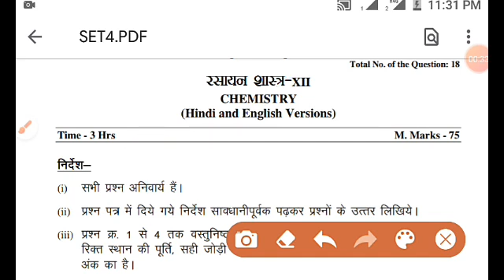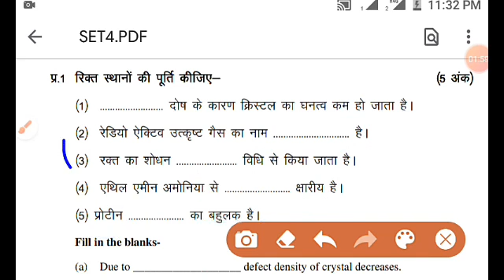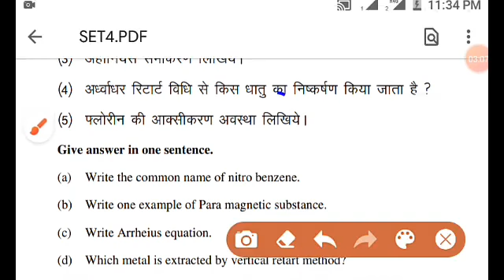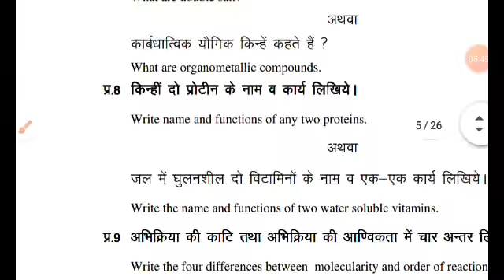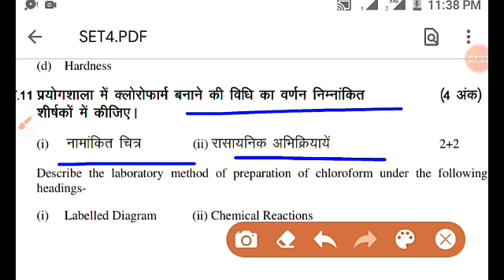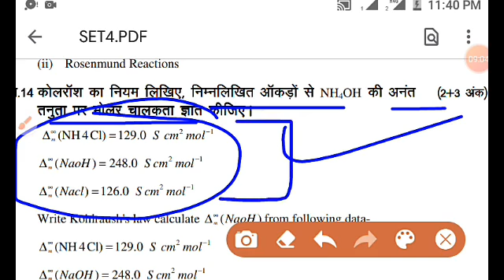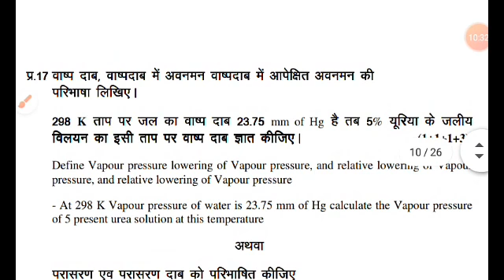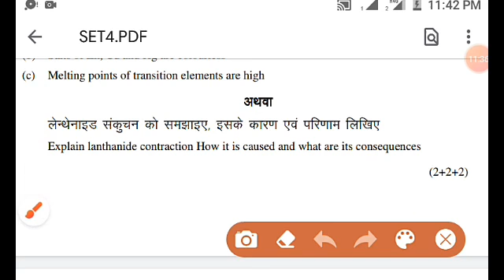Board exam 2021 sample paper _ chemistry modal question paper 2021 _ रसायन विज्ञान पेपर 2021_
Board exam 2021 chemistry modal paper
2021 Question sample paper
12th class chemistry sample paper
Important chemistry question paper
Up board chemistry paper
Cbse board chemistry paper
board exam 2021 biology question paper
board exam question paper 2021
modal paper for 2021
modal paper board exam
12th class biology modal paper
12th class biology sample paper
12th class cbse board biology model paper
12th class cbse board biology sample paper 2021
12th class cbse board biology sample question paper
board paper biology question sample paper 2021
previous year question paper biology
board exam biology question paper
board exam question paper biology
cbse board exam 2021 question paper
cbse board exam sample paper 2021
up board biology question paper
up board biology sample paper
uttar pradesh board biology sample question paper
uttar pradesh syllabus
Board exam information,
Board exam detail
Board exam form
Board exam paper
Board exam notifications
Mp board exam information
Mp board exam 12th previous year paper
Mp board exam old question paper
Madhya pradesh board syllabus
Mp board syllabus
Madhya pradesh board class 12th syllabus
Mp board class 12th syllabus
Mp board sylalbus 2020
Madhya pradesh board syllabus 2020
Mp board syllabus 2020
Mp board new syllabus
Madhya pradesh board information
Up board paper
Up board exam detail
Up board exam notification
Up board exam schedule
Up board class 12th syllabus
Up board class 12th exam syllabus 2020
Up board maths paper
Up board physics paper
Up board science paper
Up board science sample paper
Up board chemistry previous year paper
Cbse board exam notification
Cbse board class 12th notification
Cbse board class 12th exam notification
Cbse board exam class 12th syllabus
Cbse board syllabus
Hariyana board class 12th syllabus
Chattisgarh board syllabus
Uttarakhand board syllabus
Uttarakhand board class 12th paper
Uttarakhand board science paper
Bihar board syllabus
Bihar board syllabus
Bihar board board exam syllabus
Board exam class 12th paper
Board exam 12th notification
Board exam class 10th syllabus
Board exam class 10th previous year paper
Class 12th bihar previous year paper
Chattisgarh bharti
Chattisgarh class 12th result
Chattisgarh class 12th previous year paper
Board exam detail
Board exam notification
Board exma detail
Board exam 2020 old paper